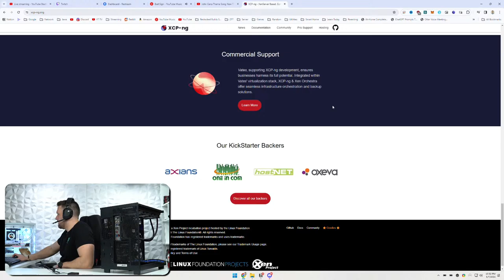Building a Consulting PC (13700K + 4070Ti Super)